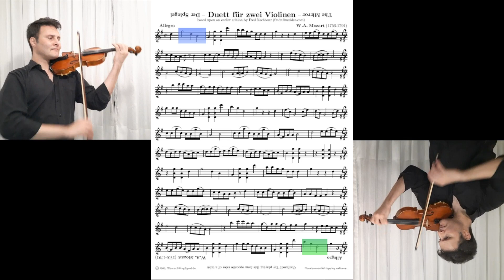Mozart Kanon "Der Spiegel" (Table Music)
Este é um cânone invertido e espelhado muito conhecido pelos violinistas em geral, muito divertido de tocar. A parte do segundo violino é a mesma do primeiro, basta para isso invertê-la de ponta-cabeça, ou colocá-la numa mesa na horizontal para que os músicos a leiam um de frente pro outro.